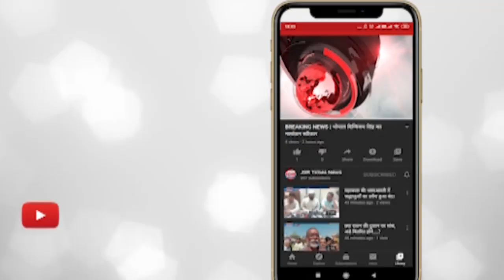इंदौर - दोस्त ने खाना बनाने से किया मना तो कर दी हत्या, पुलिस ने किया गिरफ्तार।